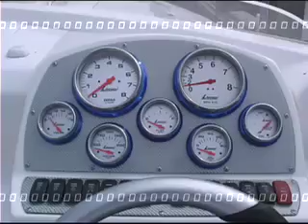1st Baja By Fountain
1st Baja boat made by Fountain on July 30, 2008.